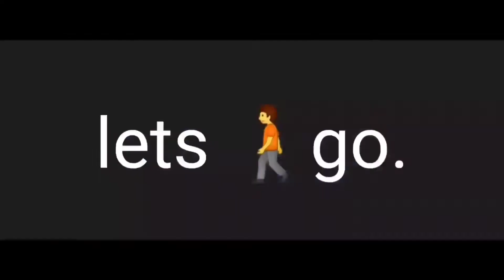PANAMA Beach# BEAUTIFUL SUNSET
TRAVEL VLOG # Florida